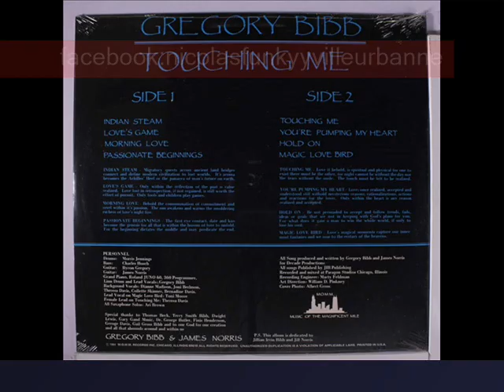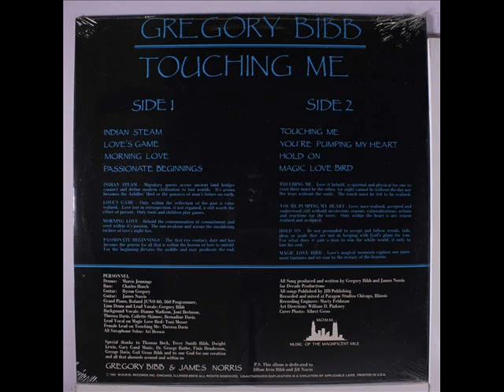gregory bibb-hold on(1984)ultra rare bomb funk-disco,inédit.